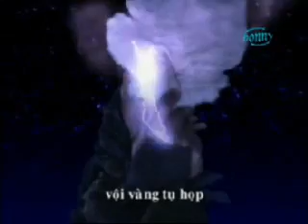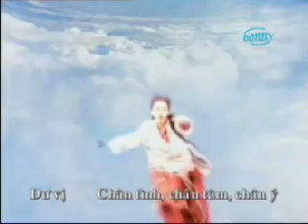YiNian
遗念
_ Ben Yue 奔月
_ Directed by Bonny